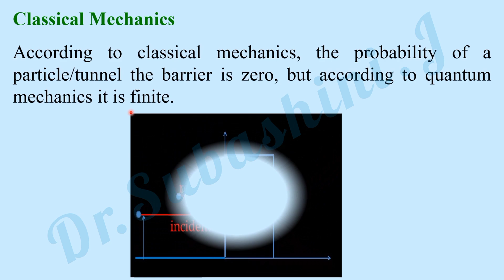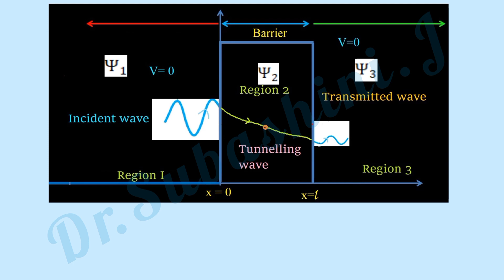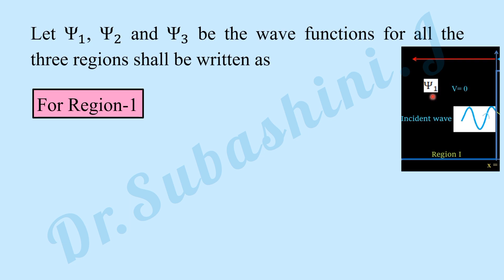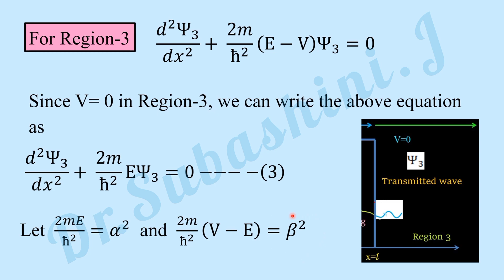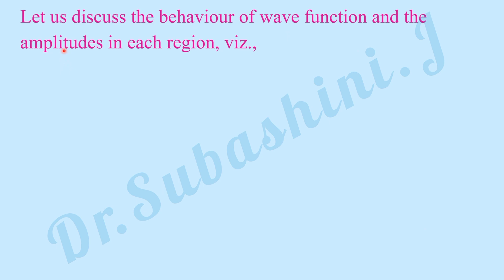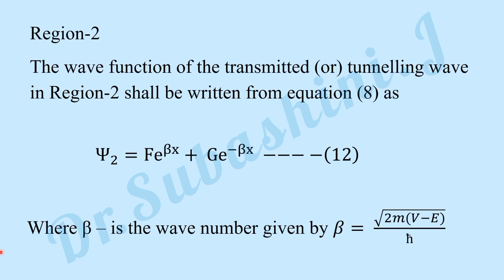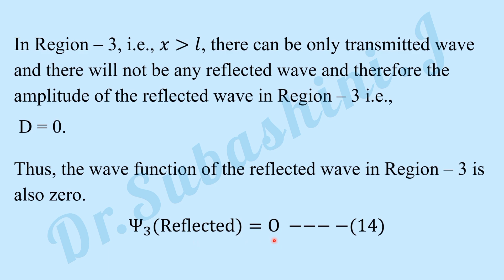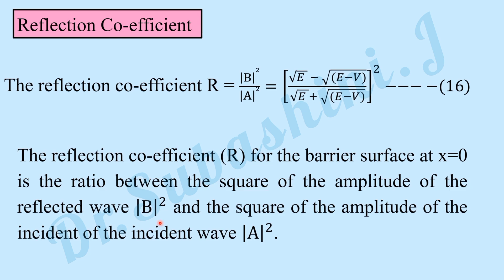Barrier penetration and Quantum tunneling(qualitative), Transmission and Reflection Coefficient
Barrier penetration and quantum tunneling(qualitative),
derivation,
Quantum Mechanics, Basic Quantum Mechanics, Engineering Physics, , PH3151(UNIT -4 Applied Quantum Mechanics), B.Tech., Anna University, R2021, All branches, University Syllabus, B.Sc., M.Sc., Physics,  Study Material, UGC SET, NET,PG TRB,Tamil.